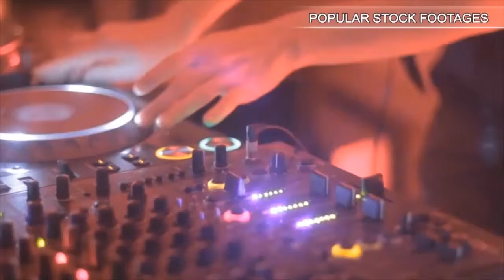Tree Falling Down To Woodland Floor Hd File. Stock Footage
You have watched Tree Falling Down To Woodland Floor Hd File. Stock Footage"